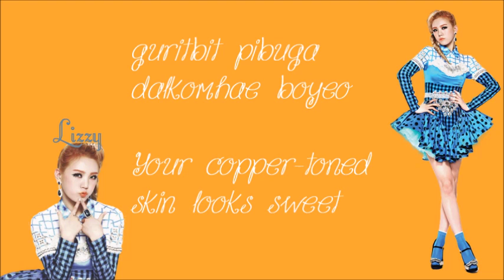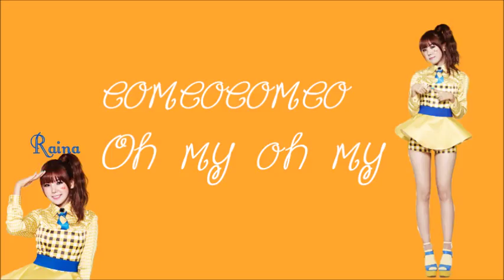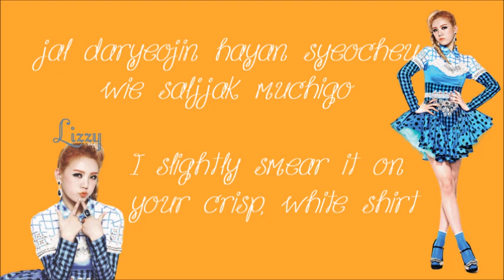ORANGE CARAMEL - LIPSTICK [ENGLISH SUBS/ROMANIZED]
Hangul:
립스틱 스틱 세우고,

어찌나 눈이 높던지
애인이 있는 건지
살짝 시크해보여
하나도 관심 없는 척
속이는 거 다 알아
흘리고 다니잖아

오똑한 콧날에 베일 것 같아
짜릿 짜릿 네 눈빛에 녹을 것 같아
구릿빛 피부가 달콤해 보여
아슬아슬 다가가서 훔치고 싶어

립스틱 스틱 세우고 내 입술에 바르고
잘 다려진 하얀 셔츠 위에 살짝 묻히고
립스틱 스틱 세우고 네 입술에 맞추고
아찔아찔 솟은 쇄골 위에 몰래 묻히고
어머어머 어어어어 어머어머
몰래 묻히고

어쩌다 그리 된 건지
사연이 있는 건지
살짝 화가나 보여
사실 좀 미안하지만
즐기는 거 다 알아
몰래 웃고 있잖아

촉촉한 눈빛에 빠질 것 같아
찌릿 찌릿 네 향기에 취할 것 같아
우윳빛 피부가 눈부셔 보여

좀 빼지마 가만히 둘 순 없어 널 널 널
이러지마 오늘 처음 봤잖아